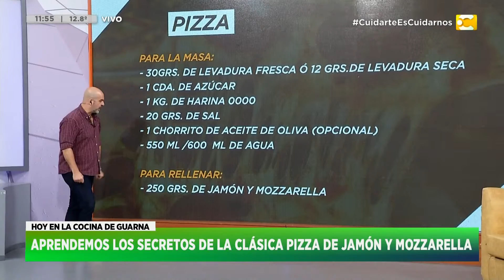Aprendemos los secretos de la clásica pizza de jamón y mozzarella (1) en Hoy Nos Toca a las Diez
Claudio Guarnaccia nos enseña los secretos y cómo preparar la clásica pizza de jamón y mozzarella en Hoy Nos Toca a las Diez.